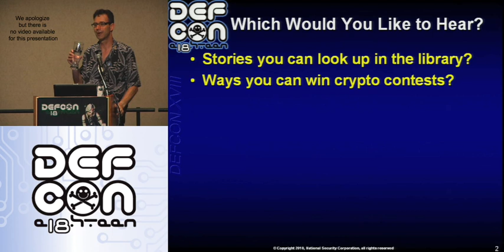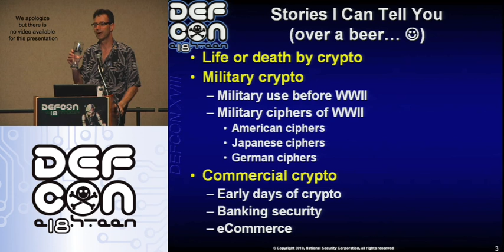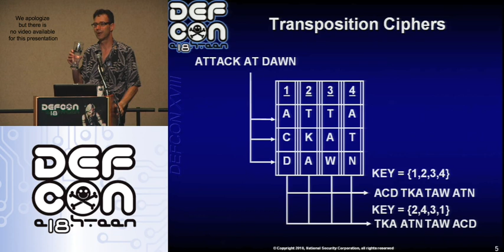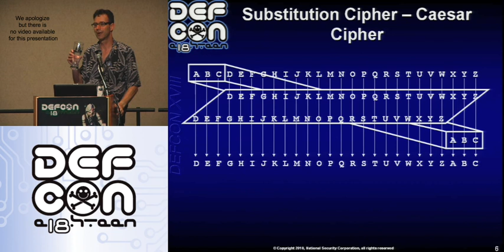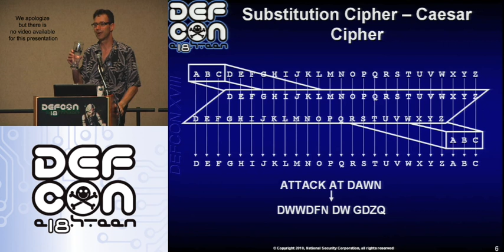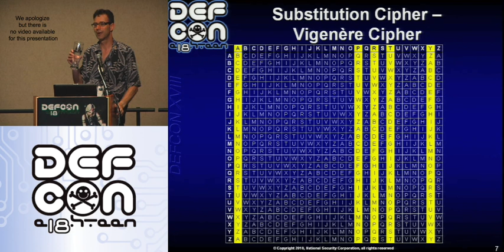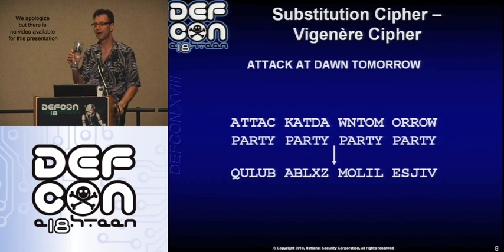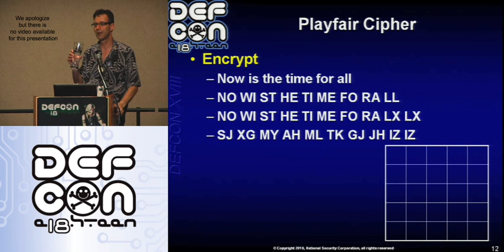DEFCON 18: Tales from the Crypt 1/4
Speaker: G. Mark Hardy

Learn how to crack crypto contests like a pro. The speaker has awarded half a dozen free round-trip plane tickets to previous contest winners. Maybe you'll be next. From the daily newspaper puzzle to badge contests to codes that keep the National Security Agency awake at night, it all comes down to intuition, perspiration, and math skillz.